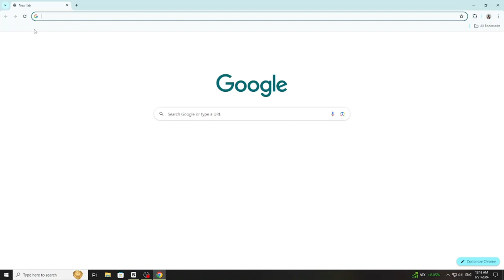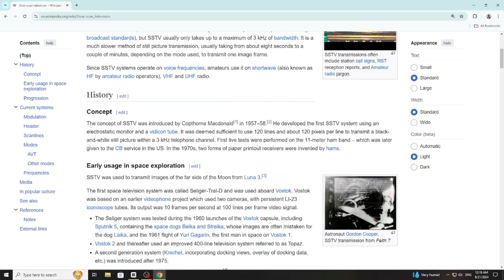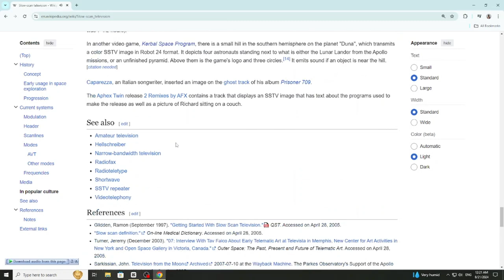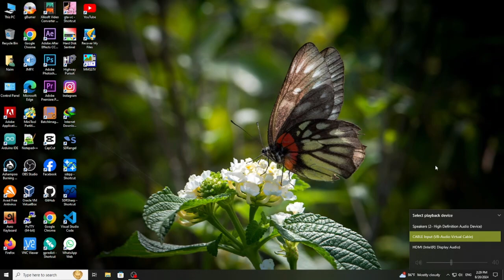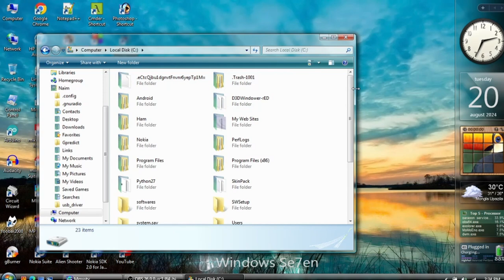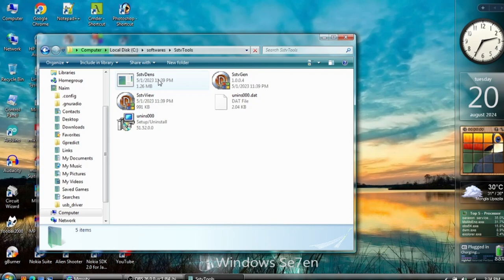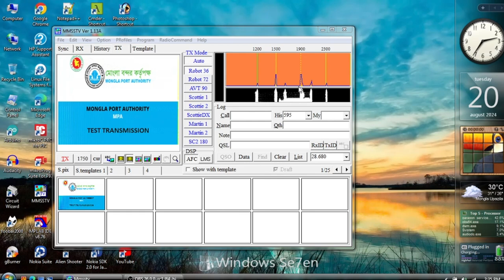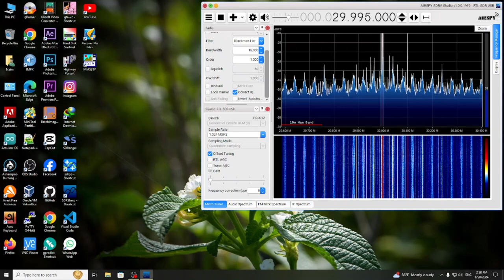Practical Video About SSTV Generation and Transmission , Bangla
COMMUNICATION ENGINEERING | TOPIC - 14  | Practical Video About SSTV Generation and Transmission , Bangla  | এস,এস,টি,ভি যোগাযোগ ব্যবস্থা ও বিস্তারিত ।

আরো দেখুন :
T90 Tank Project
1. INTRODUCTION :